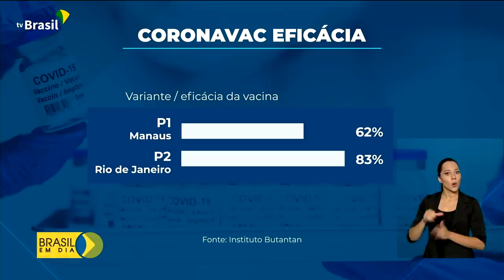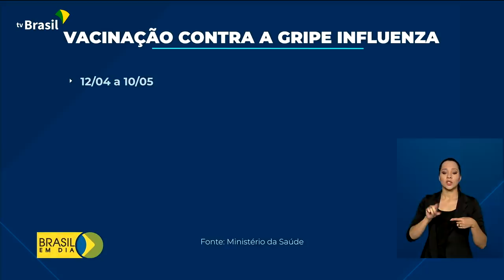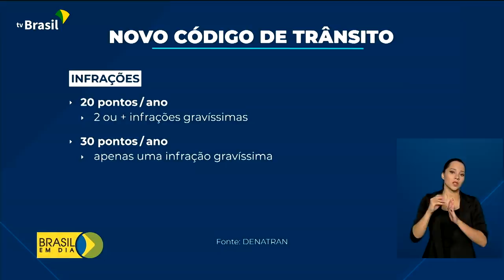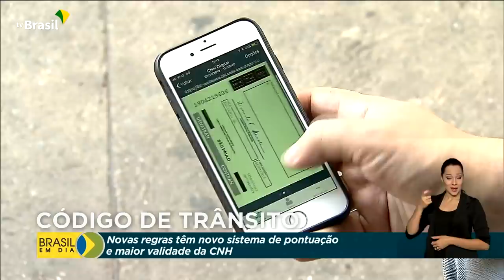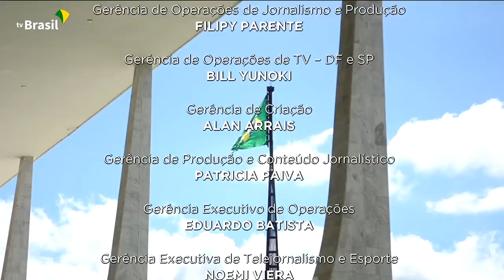Brasil em Dia - 13 de abril de 2021